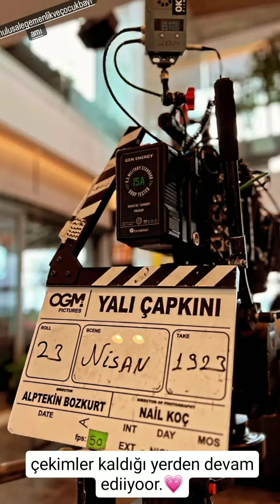Yalı Çapkını 30.Bölüm kamera arkası muhteşem görüntüler geldi